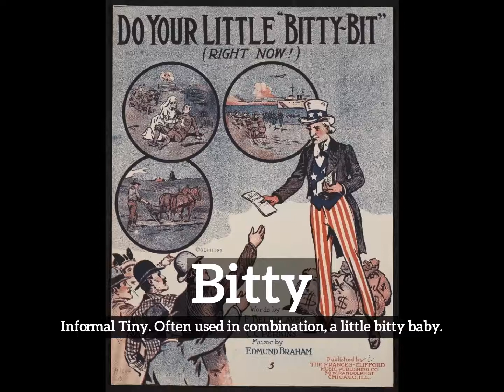How Does Bitty Look? | What is Bitty? | How to Say Bitty in English?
Learn how to pronounce bitty with Imago Spectrum.

What is bitty?
How does bitty look?
How to say bitty in English?
What does bitty represent?
What is the defintion of bitty?

Imago Spectrum allows you to easily memorize common English words and phrases by joining visual and auditory learning environments into a short video. Focus on the images and repeat bitty several times for best retention results.

In this video we are speaking the word, bitty. Do take note of how bitty is spelled.
The definition of bitty is listed below the word in the video.
Bitty:  Informal   Tiny. Often used in combination: a little bitty baby.